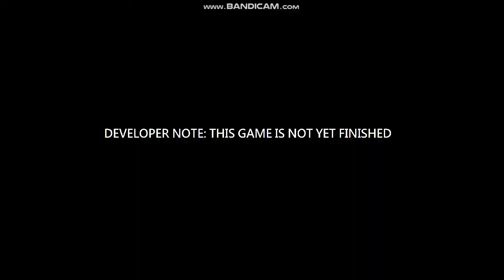I made this game.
It took me 2 days and it's still bad. I am also lazy to make jumpscares too.
I also finished the second one but I need 10 likes so that I will give you the download link.
if Albert or purple guy is in your office, use your mask
don't forget to wind up the music box or else Amee will get u
Use the audio lure to lure the Lost soul away.

I will make Five nights at Sammy's if possible